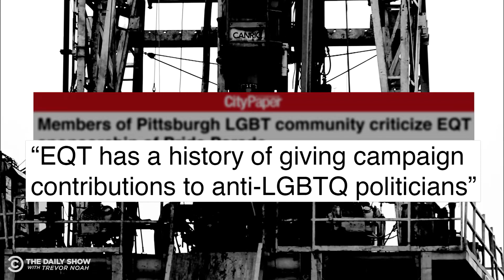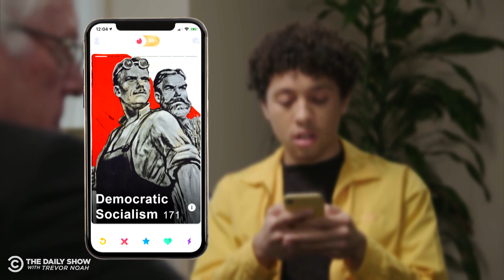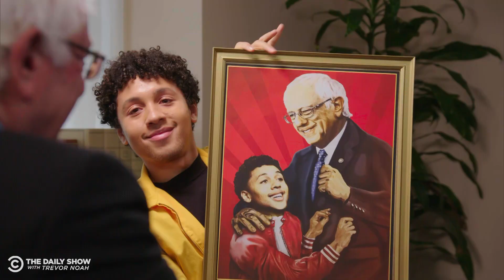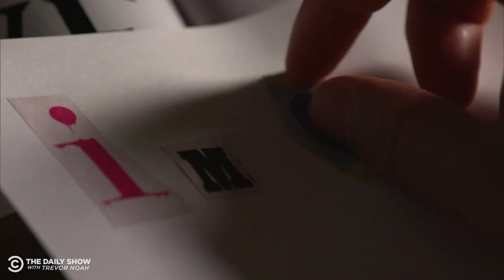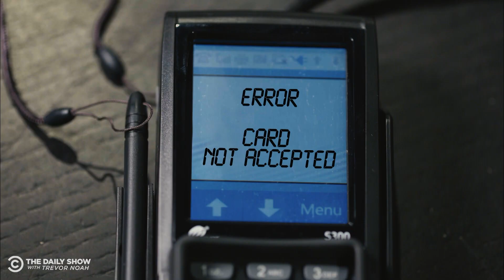Your Moment of Them: The Best of Jaboukie Young-White | The Daily Show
The Daily Show celebrates correspondent Jaboukie Young-White’s best work, including his trip to the Pittsburgh Equality March and his look at socialism’s rising popularity.